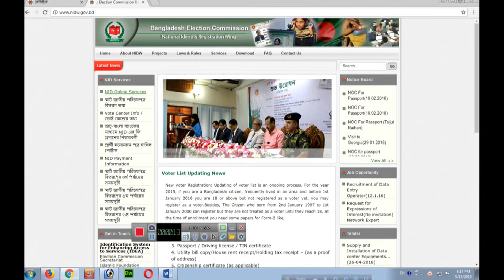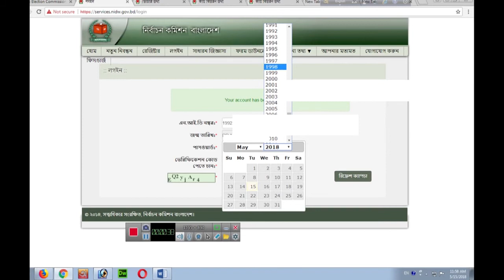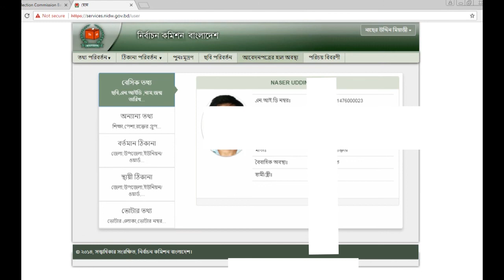জাতীয় পরিচয় পত্রের অনলাইন কপি যেভাবে তুলবেন। how to get online copy of National ID Card of BD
আপনি কি নতুন আবেদন করেছেন অথবা আপনার জাতীয় পরিচয় পত্র সাথেই নেই!?

জাতীয় পরিচয় পত্রের অনলাইন কপি ৩ মিনিটে তুলে নিতে পারেন। ধরা যাক আপনার সাথে জাতীয় পরিচয় পত্রটি নেই, কিংবা হারিয়ে ফেলেছেন কিন্তু আপনি ৩ মিনিটে সাইটটি থেকে আপনার জাতীয় পরিচয় পত্রের অনলাইন কপি তুলে নিয়ে সকল কাজে ব্যবহার করতে পারেন।